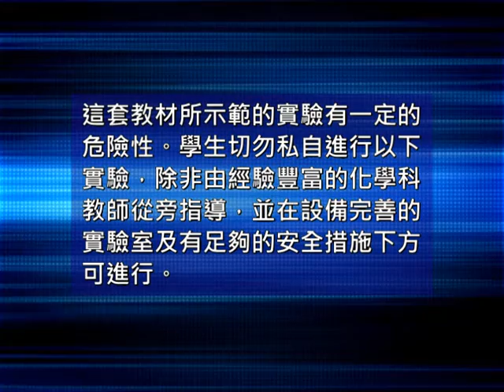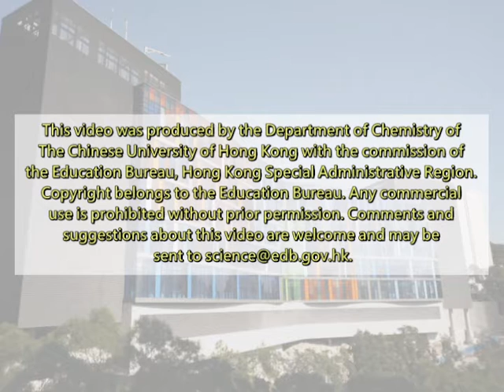滴定(第二部分)